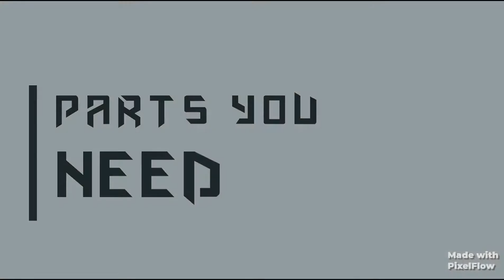LEGO STAR WARS- AT-AT WALKER (TUTORIAL)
This is a tutorial of The Empire's AT-AT Walker. Hope you enjoy :D